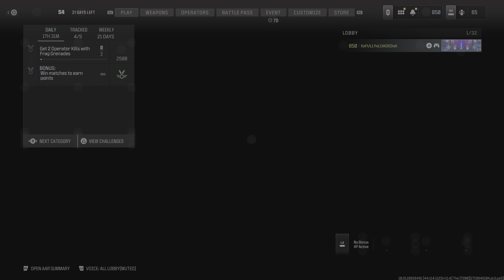Call of Duty_20240703072912